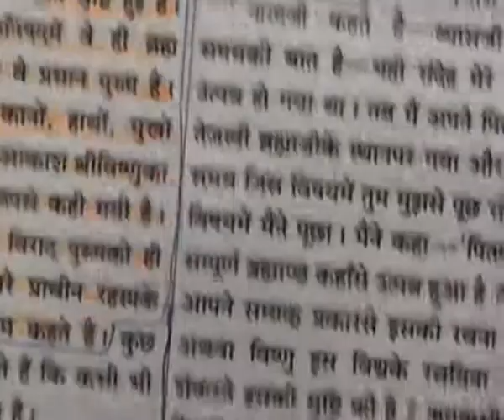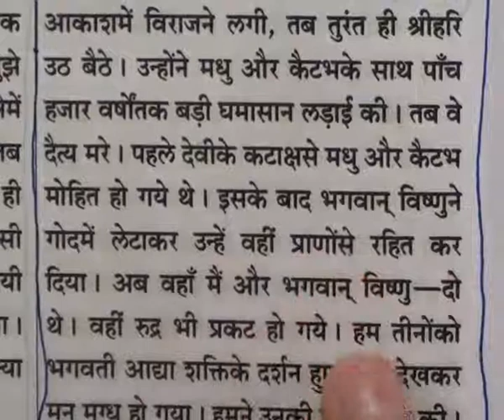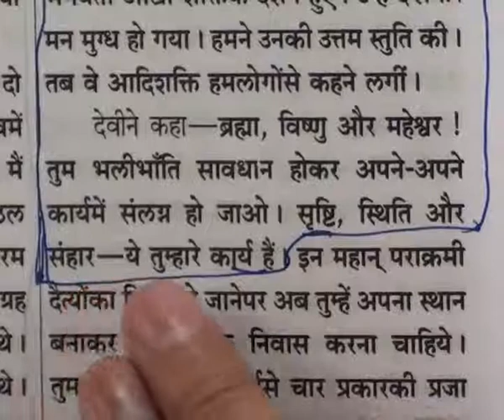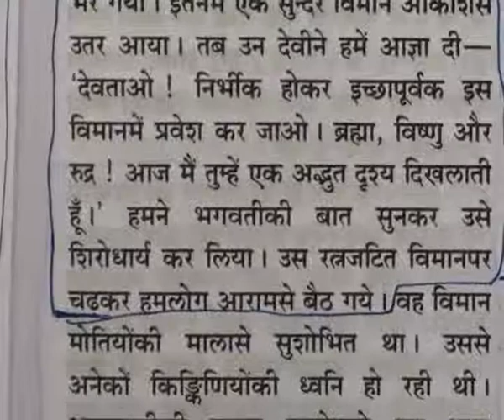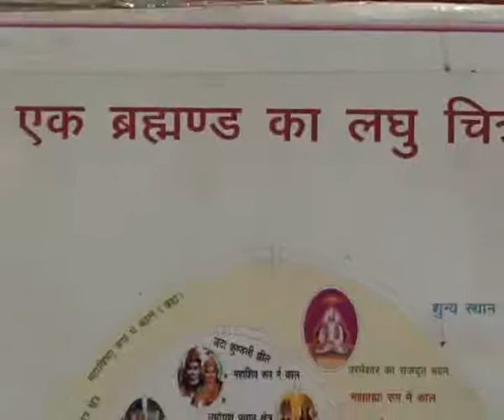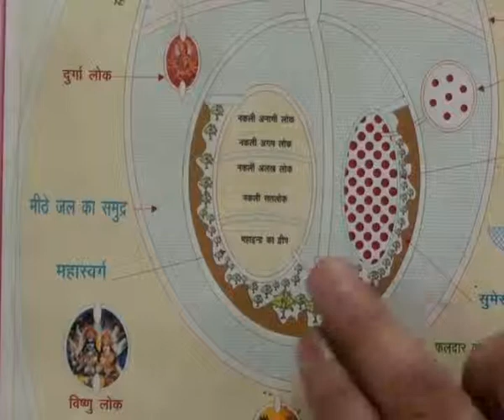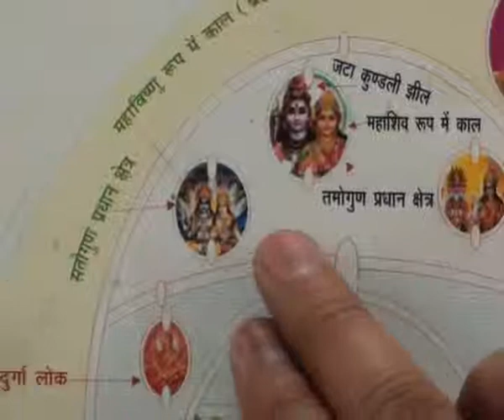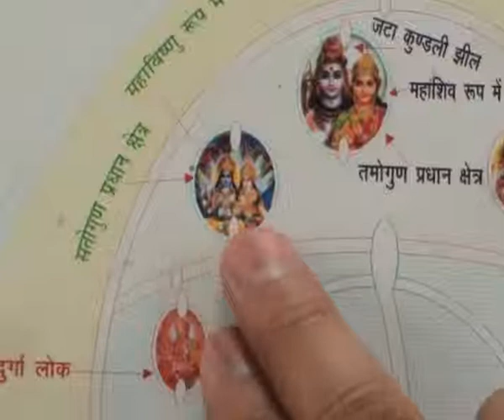Barwala Satsang (17 to 20 March 2011) Part42 of 52